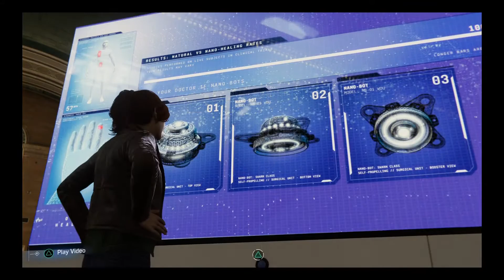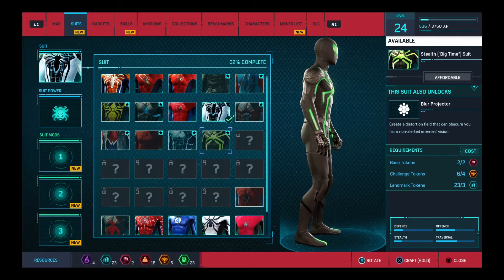We sent Martin Li away | Spiderman part 14